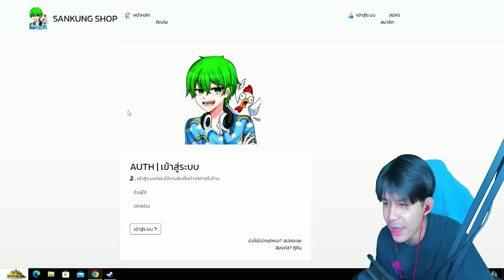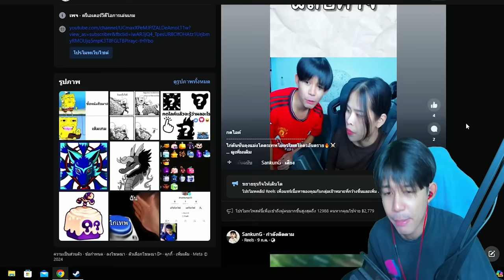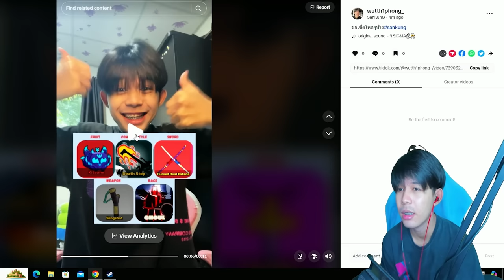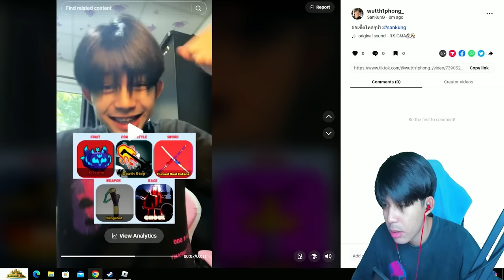Blox Fruits : ลองใช้เซ็ตคอมโบ ตามTikTok ( ฝากช่องใหม่ด้วยครับ )